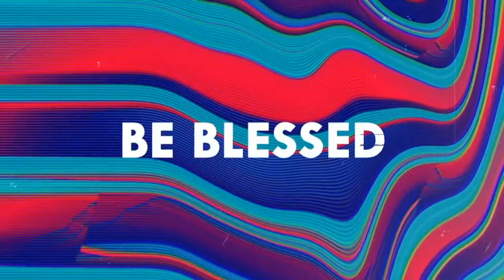Church Online | August 2, 2020